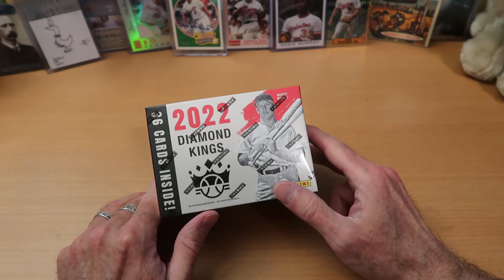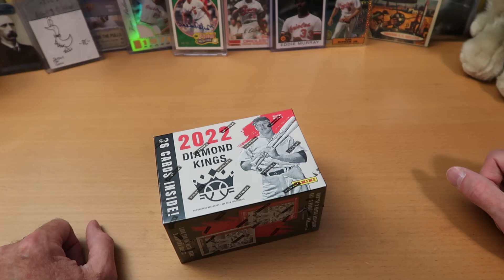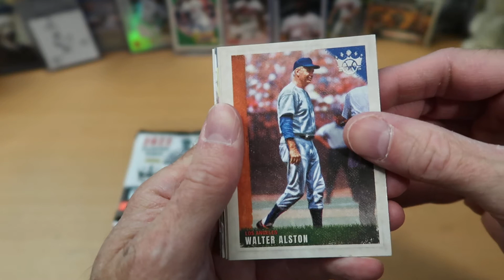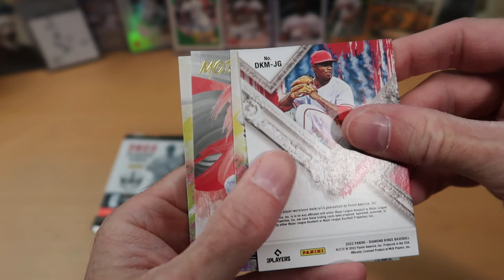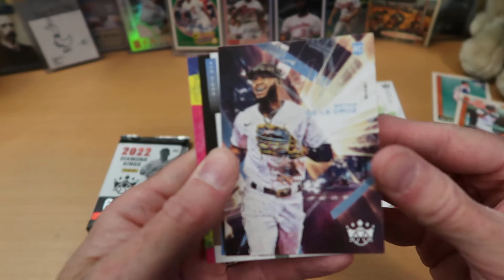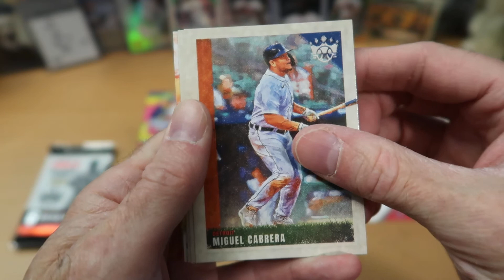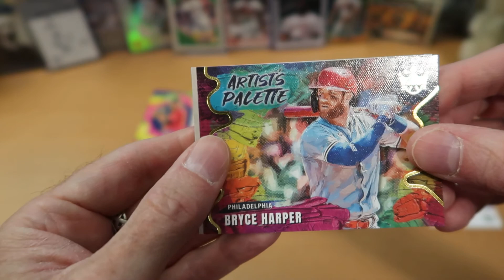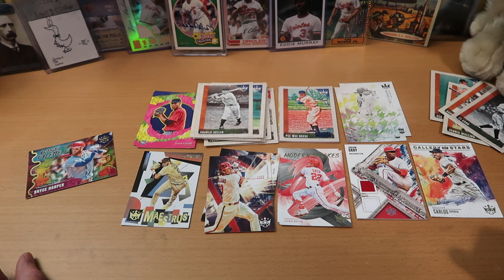2022 Diamond Kings Blaster Box Battle with Average Joe!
Hello awesome people, thanks for tuning into the channel! It is time to throw down with Average Joe once more! This time we clash with a box of 2022 Diamond Kings! Check out his video and let us know which one of us you think is the winner!

Want to thank Joe very much for doing this with me once more! Average Joe is facing tough competition today, as I pull pretty well I think!

If you haven't been over to Average Joe's channel, please get on over there and check it out! He is super-positive, a great lover of the hobby, and does a nice variety of breaks : )

Over the next couple of weeks, I've got more great content planned, including  baseball, football, hockey, Dorking with Dice, and more!